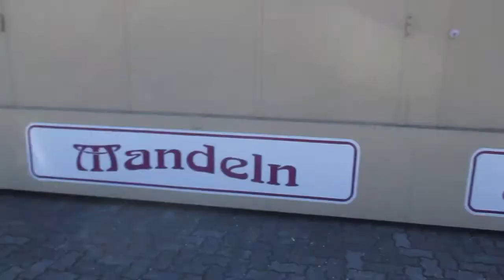Mutterstadter Ostermarkt 2019 | Aufbau vom 18.04.2019